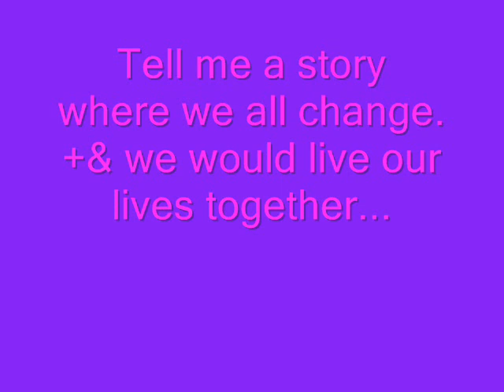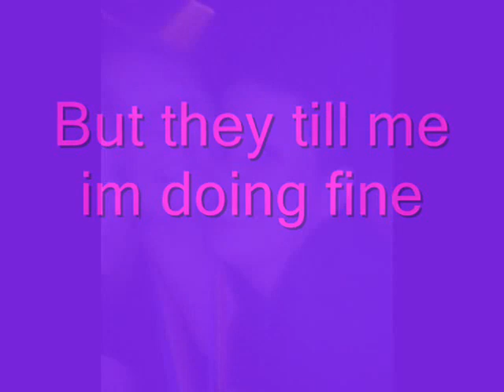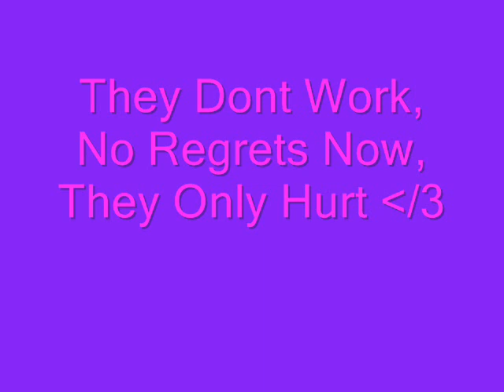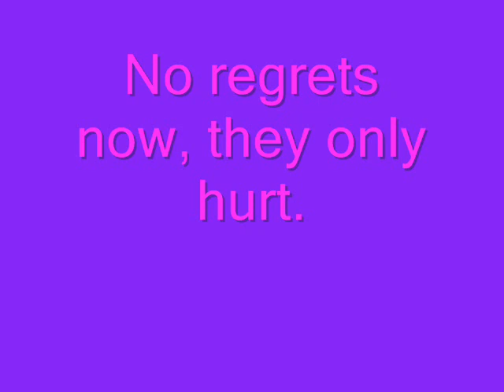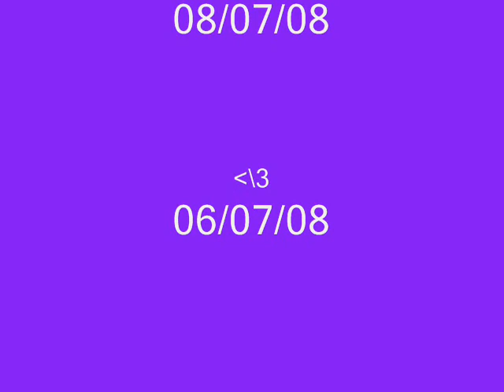No Regrets.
Meee n sarah